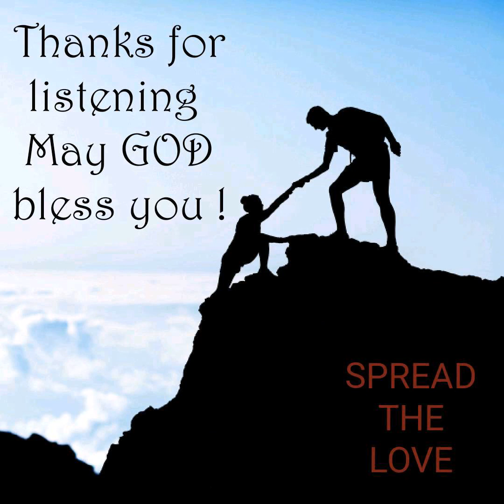The Master PLaN " Cant you see"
The Lounge